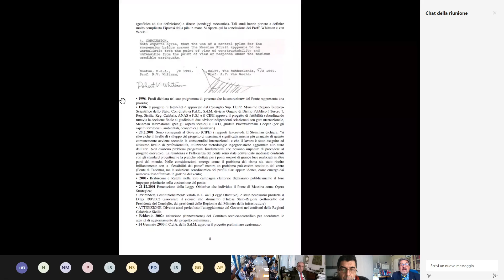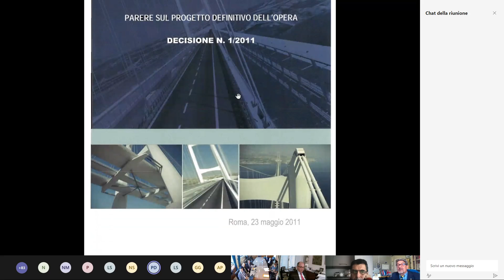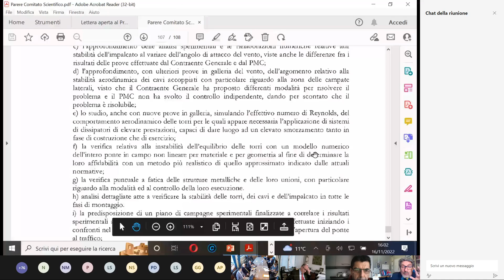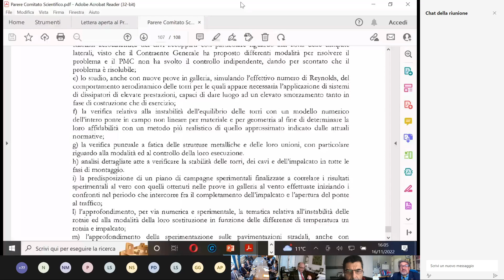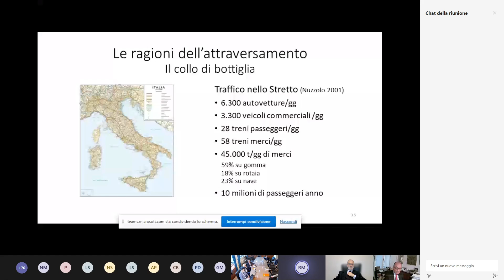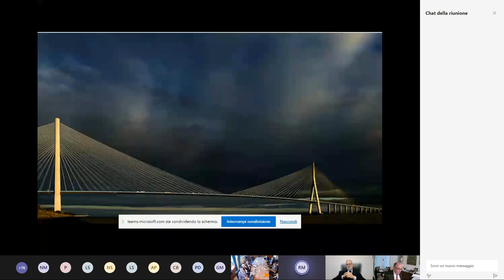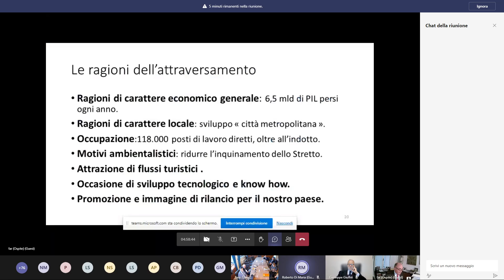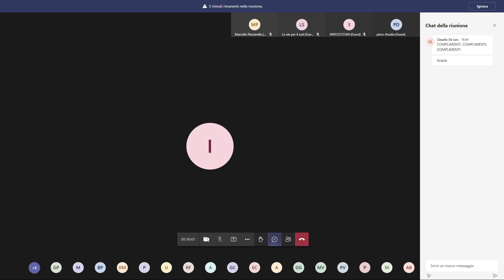"Ponte sullo Stretto, si riparte": il webinar del 16 Novembre 2022 all'Università di Messina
Il Webinar del 16 Novembre 2022 "Ponte sullo Stretto, si riparte", organizzato dal Comitato Ponte Subito presso il Dipartimento di Economia dell'Università di Messina. La registrazione integrale dell'evento